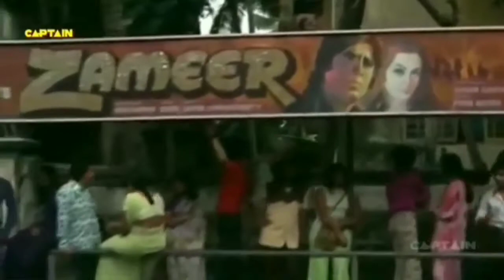Playback singing by Sarita and Debasish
Original movie song video with own sung song,playback singing with movie video,merging audio and video,aake Teri bahon mein, beautiful song by sarita and yogi,mix of audio and video,film ka geet apni awaaz mein, movie song video khud ki awaaz mein,starmaker song merged with video,mixing of audio And video,janeman janeman tere nayan